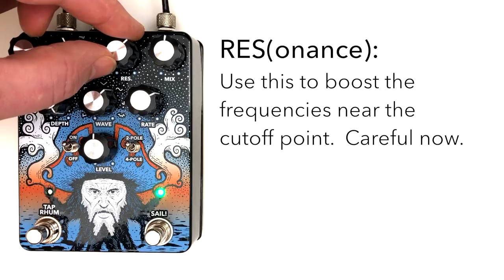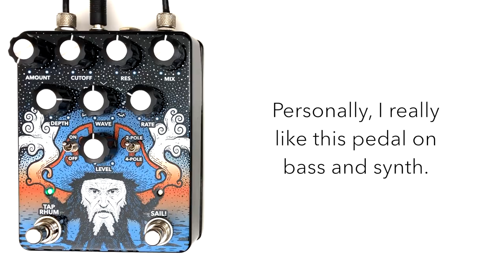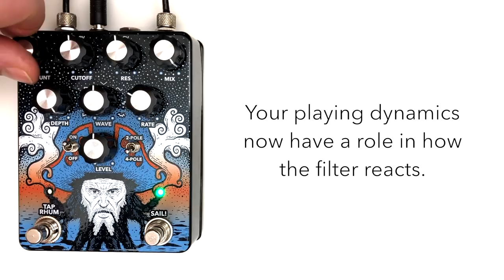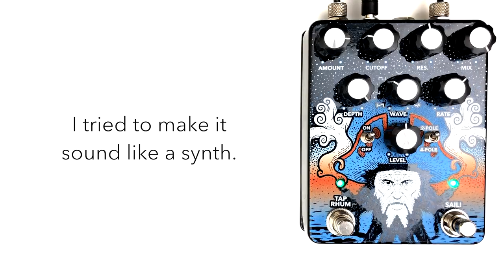Triungulo Lab - Barbanera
Just a heads up... there’s a lot of low frequencies in this video so it’s best to listen on decent speakers or headphones (phone speakers sound like doo doo).  Here’s the Barbara from Triungulo Lab (Italy).  Now available for pre-order.  It’s a low pass filter pedal based on the Moog 101 and it’s got some nifty features packed in it.  I wasn’t really big on filter pedals but this is one of the few that changed my mind, for sure.  There’s 7 different waveforms to choose from… random is so cool.  The envelope control is really interesting and helps your playing dynamics become one with the pedal, lol.  It’s got tap tempo and CV/EXP control as well.  There’s seriously a ton of sounds hiding in this thing and works great on all instruments.  I’d say my favorite is on slow moving synth pads.  Plus, it just looks rad :)  Check it!

0:00 Intro w/ Guitar
1:27 2/4 Pole w/ Synth
2:54 Envelope w/ Bass
4:14 Random Steps w/ EXP and Synth
6:00 Fake Synth w/ Guitar
7:03 ???

GEAR:
Fender Stratocaster
Fender Jazz Bass
Korg Minilogue
Pigtronix Infinity Looper
3 Monkeys Solderless Cables
Apogee Duet
Strymon Zuma R300